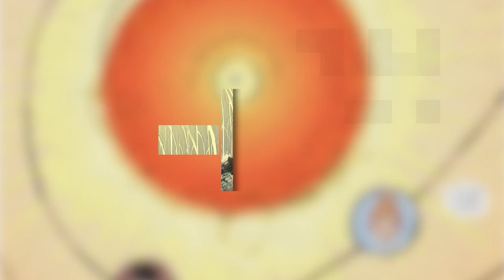Nos corps alchimiques par Thomas Gilbert (1/2)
Après le succès des Filles de Salem, Thomas Gilbert revient en librairie avec un nouveau roman graphique sur un trio amoureux à la recherche d’une révolution des corps et des esprits...